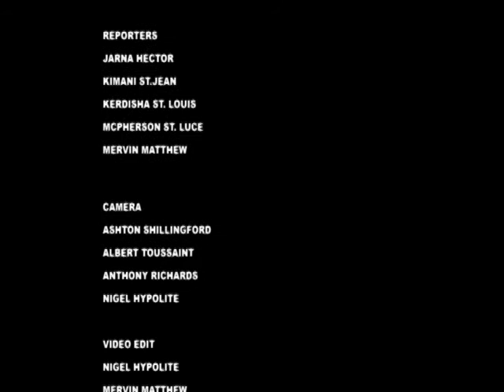GIS Dominica, National Focus for February 5, 2016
National Focus for February 5th, 2016 with Kerdisha St. Louis  and McPherson St. Luce.

In the headlines...Work ongoing on major road project in Grand Bay, the Environmental Health Department on a national drive to combat the threat of the Zika virus, and Dominica’s Social Security system doing well according to reports.